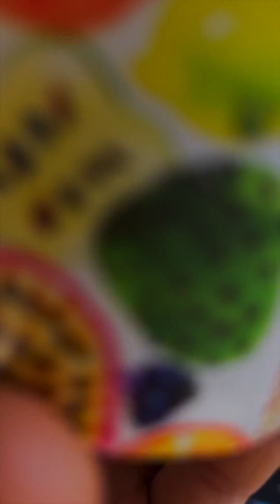С днём рождения меня, мир!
Я не такой уж и крутой

Сталоне крутой, Арнольд крутой, а я другой. Может уже старею? Мне не нужна тусовка в  честь моего дня рождения, не нужны открытки, подарки и сушняки по утру. Самый вкусный ресторан на острове  (это, конечно, "Греча") мне не подойдет по определению. Не потому, что я видел общепит изнутри. Вовсе нет. Я не такой уж и брезгливый. Я видел себя в другом человеке, как сейчас ты — эти слова в буквах. И понял: без моих конкретных действий — мир не сможет стать лучше на 108%

Я не буду советовать или сувать тебе, как состряпать мир добрее на скору руку, окружающая действительность подсказывает каждому, на сколько он может быть полезен ровно сейчас.

Свою идею я скопировал у ланкийских жителей. Сначала не вкусил прикола: "кормить бедняков на собственный день рождения" — и никакой тусовки в СВОЮ Великую честь? До этого я старался отмечать Д.Р. по-особенному, в разных городах и странах, изощрялся как мог.

А тут переобулся на следующий тридцать шестой год. Мою идею поддержал один землянин и предложил приготовить для ланкийцев острый таджикский плов на множество персон. По итогу поело 8 туристов и шесть бедняков отказались от такого странного риса ручной работы.

Ещё через год я скупил весь рис и кари у одной придорожной бабушки и поехал раздавать еду бедным на Галле роуд. Там их оказалось больше, чем у меня возможностей. Но я не стал дальше заморачиваться и сожрал в другом месте целую пиццу руками в одного. А мог бы по цене этой пиццы — накормить ещё 13 человек, этими же руками.

В этот Д.Р. я уже всё продумал наперёд. Заказал сто восемь порций риса в придорожной рисодельне на все добытые деньги, для всех бездомных бездельников, до тех к кому смогу дотянуться. Себе пиццу и кофе на кокосовом молоке, Манге - говядину.

Я буду подражателем этой ланкийской традиции, напечатав и сняв видео о ней для других, и тем самым, выпущу её за пределы острова.

Если тебе не лень, жми репост! Если нет денег, крепись! Если знаешь больше — напиши! Ору Хара!